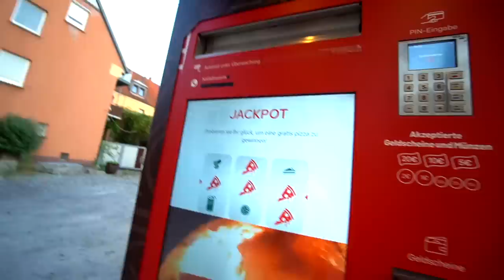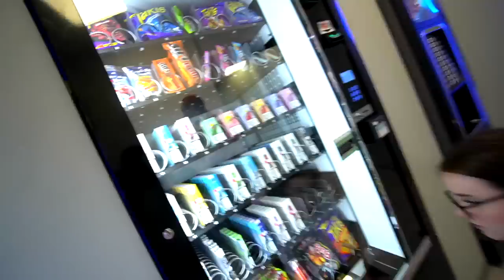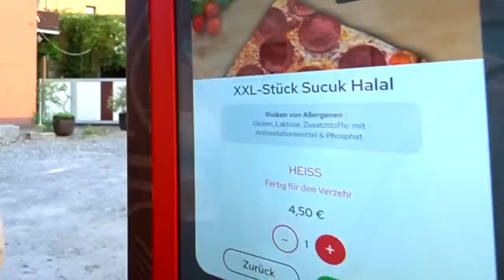1 Tag lang nur AUTOMATEN ESSEN ! 🍭🍕 (Pizza gewonnen) - Celina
Hey ! Heute ernähre ich mich 1 Tag lang nur von Automaten Essen ! 😳

Wir habe krass viele Snack-Automaten in der Stadt ! Die werden wir alle testen & schauen ob es einen satt macht 😵🤔

📌Soll Egg im Dönerladen arbeiten ? JA oder NEIN ?

- Celina